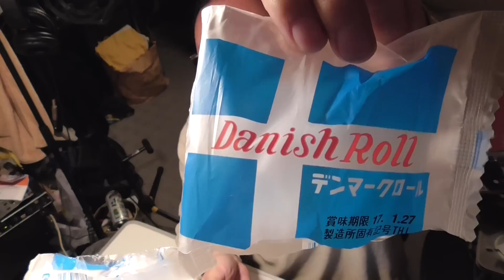広島のローカルパンをいただきながらヤフオクで激安購入した大量のミニカー＆バイクを開封紹介！フェアレディZ、トヨタ２０００GT、スカイラインGTR、頭文字D！タカキベーカリー・デンマークロール！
Danishは「デンマークの」という意味でした。
デニッシュではありません。
恥ずかしー！ｗｗ

６年間で開催回数350回を誇る東京都内最強のライブハウスイベント！kossypresentsの六周年を記念して制作されたイベント出演者を集めたコンピレーションアルバム！代表kossy自らact of "Kronos"で参加！イベントの集大成となるアルバム第一弾発売！